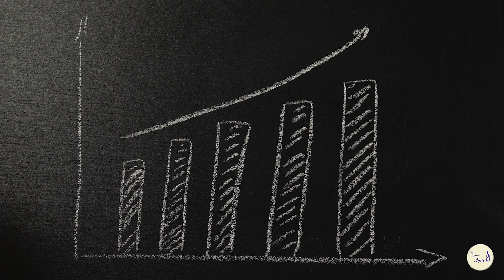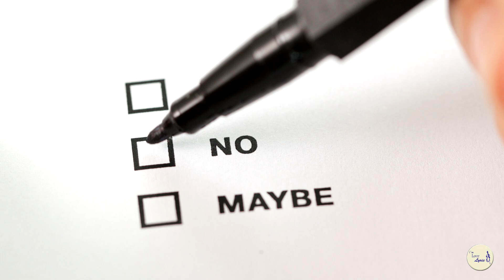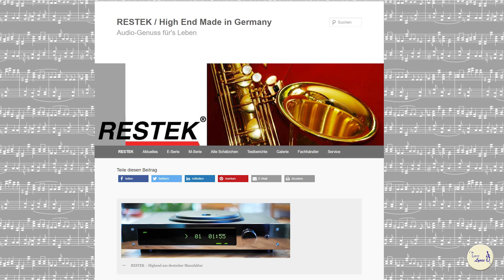Lyric Audio; nuestro presente, pasado y futuro